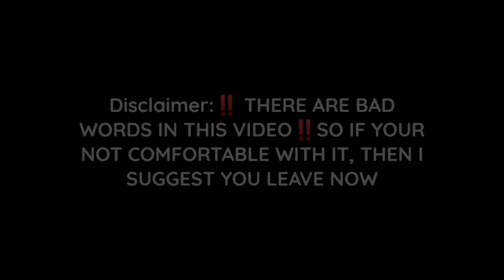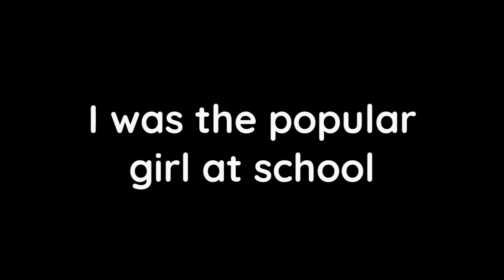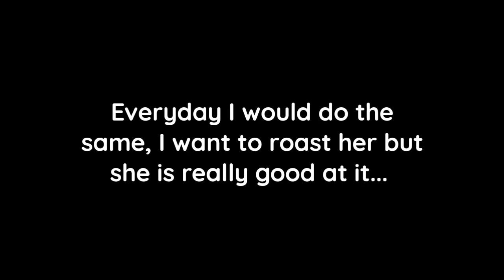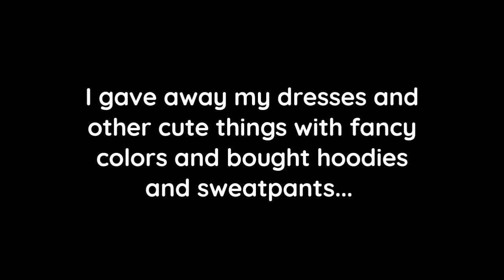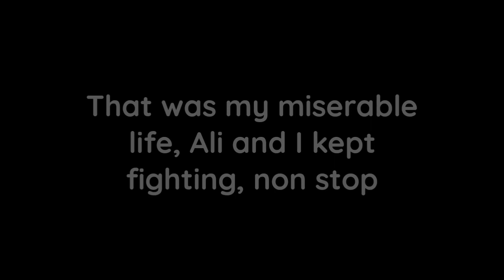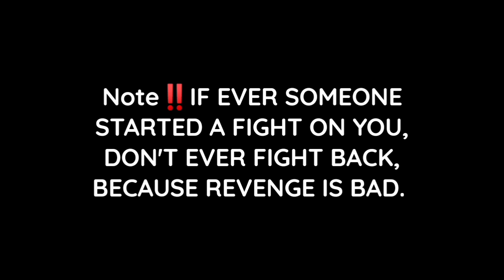✰⋆ Girly to Boyish ⋆✰ GLMM | Gacha Life Mini Movie {ORIGINAL?} Rabbit Adventures